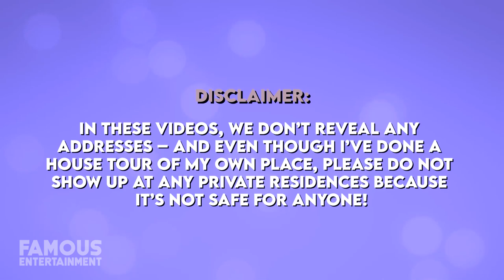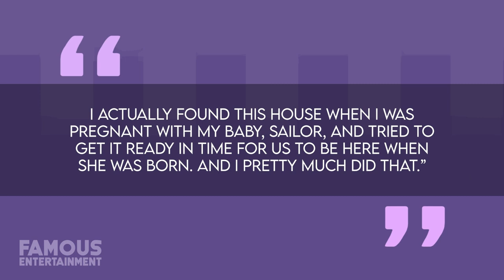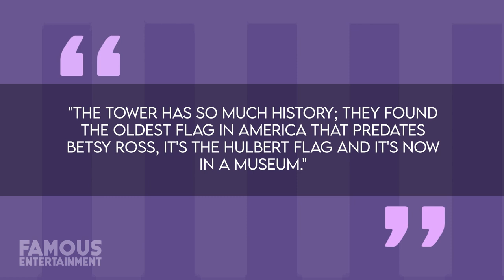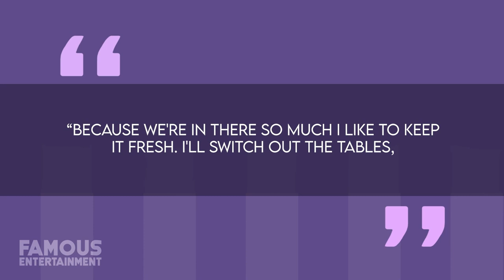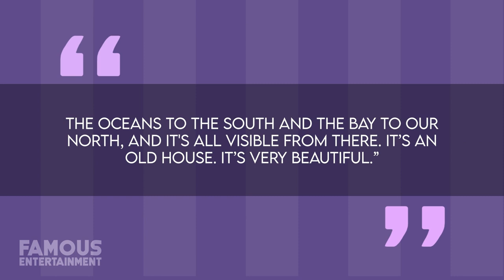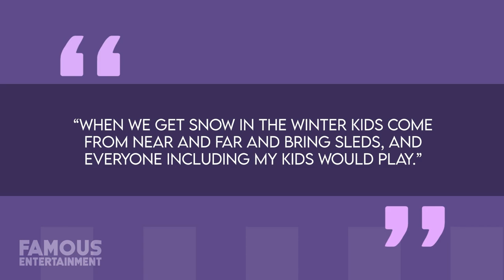Christie Brinkley | House Tour | $17 Million Hamptons Mansion & More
Model Christie Brinkley has long called her compound in the Hamptons, New York home – for over two decades that is. She’s raised her 3 children here and Christie herself said this Bridgehampton estate called Tower Hill is the one place she’s lived in the longest her entire life. Well aside from this beautiful property, Christie formerly owned another property in the Sag Harbor area of the Hamptons which she sold in 2019 for $17 million, and has a beach getaway over in the Turks and Caicos which you can even rent out! Also – Michael and I dropped our very own house tour of our new home we moved into this year. Oh, and once you watch let me know what you think of our home! LINK TO OUR CHANNEL